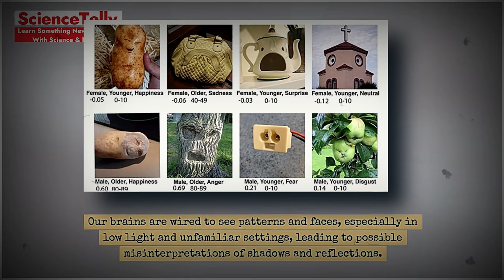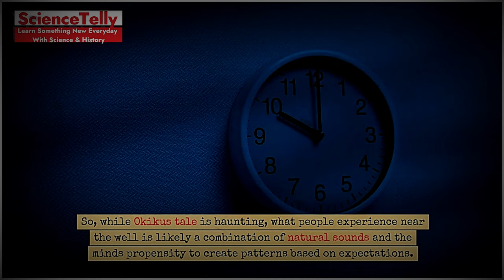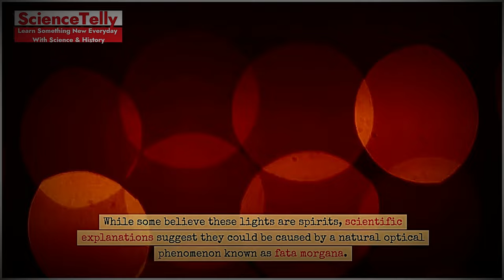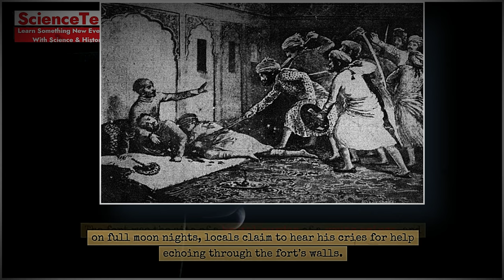Top 10 Real Ghost Stories Explained: Haunting Tales from Around the World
Description:

Dive into the eerie and mysterious with our "Top 10 Real Ghost Stories Explained: Haunting Tales from Around the World." From spine-chilling legends to real-life encounters with the supernatural, this video takes you on a global journey through some of the most terrifying and fascinating ghost stories. Discover the origins, history, and explanations behind these haunting tales. Perfect for horror enthusiasts and those curious about the paranormal.